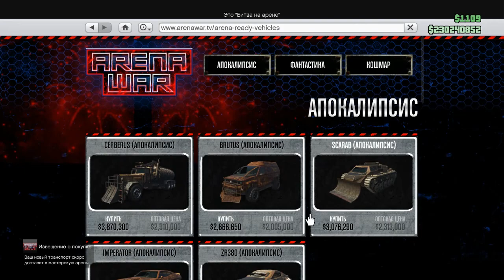GTA Online - Обновление Arena War (Смертельная гонка) [Баги игры]